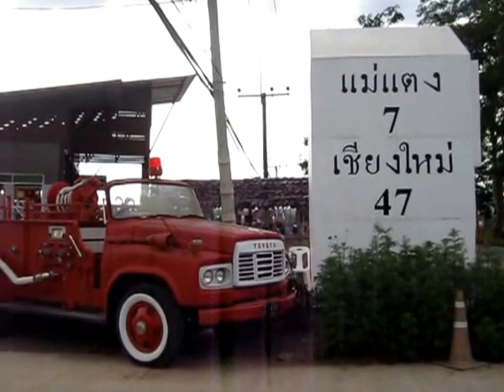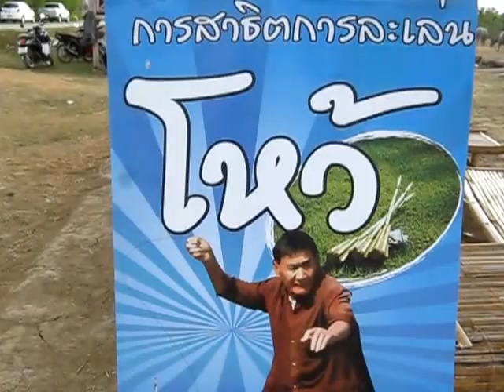หนาวนี้ที่เมืองแกน 58 (2)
การท่องเที่ยวงานประจำปี หนาวนี้ที่เมืองแกน 2558 ตอนที่2
สถานที่จัดงานเทศบาลเมืองแกน อ.แม่แตง จ.เชียงใหม่